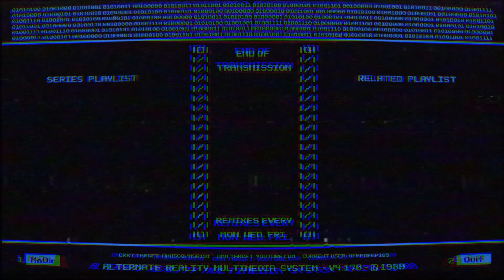Chilly Waters - Mario Party 3 SNES Remix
On the Twelfth day of Christmas, dear Meepmeep gave to me,
12 lucky Chance Times,
11 K.K. CDs,
10 flying Rito,
9 Gold Bananas,
8 members on the team,
Free Her...
6 Air Ride Patches,
5 Golden Rings,
4 TNT Boxes,
3 captured froggies,
2 Hocotatians,
& a message from the land of dreams...

(Note: I do not take requests unless otherwise stated)
For more Christmas fun and jamboree,
A link to 12 Days of Christmas remixes,
Chilly Waters composed by Ichiro Shimakura
MIDI Arranged by Matthew Seldon
Rearranged by Meepmeep189